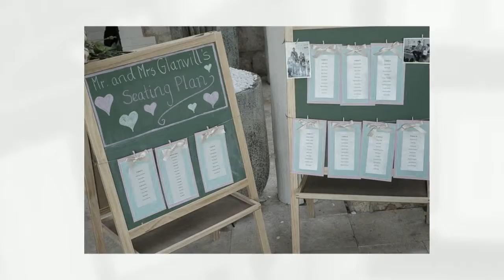wedding photography at wise winery by roger clark, envy photography / Sarah and Roger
wedding photography by Roger Clark, Envy Photography at the wedding of Sarah and Roger at Wise Winery, Eagle Bay,Dunsborough, Western Australia.